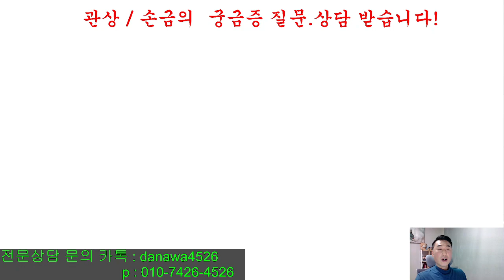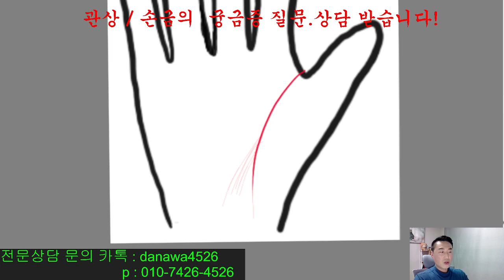손금건강 손금보는법 자기계발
손금으로 건강을 알아 보는 법!